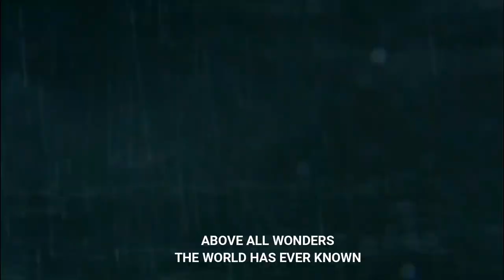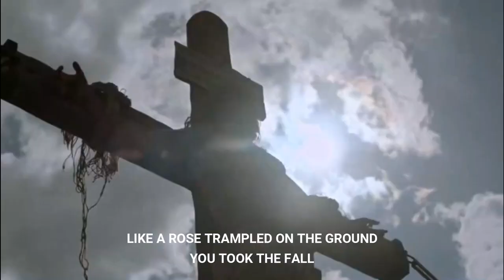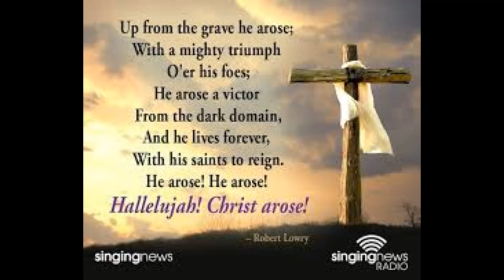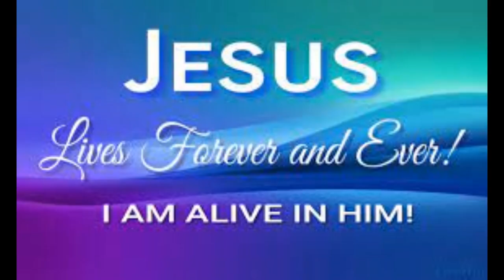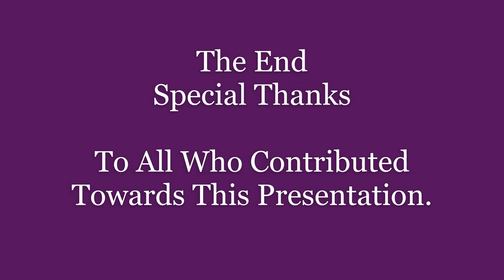Debe Secondary Easter Message 2022